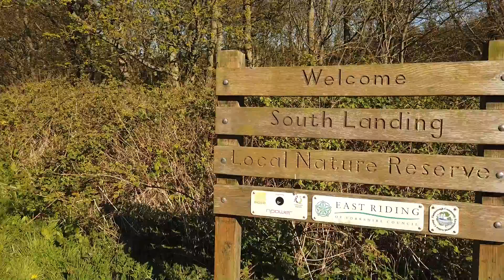Virtual Walk UK at South Landing Flamborough | UK Lockdown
We thought that there must be many people who may not have the opportunity like us or feel they are too unwell or concerned to come to Flamborough due to the current restrictions from the UK's response to the Corona Virus.
So enjoy a walk from the Bridge at South Landing, Flamborough to the clifftop.
If you like this let us know.
We hope it brings a little light into your life.